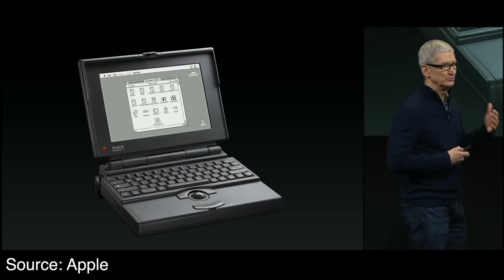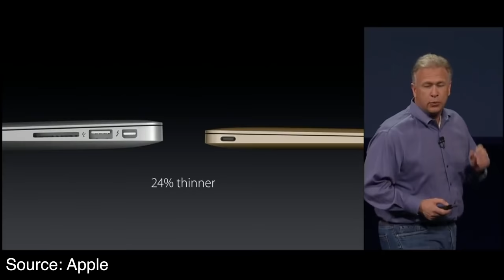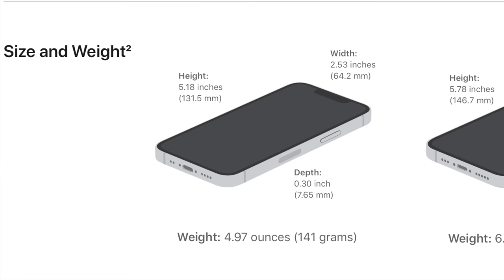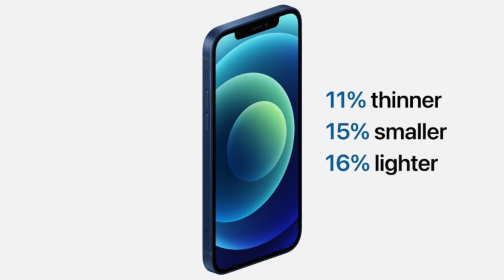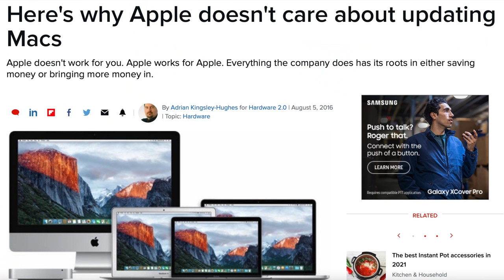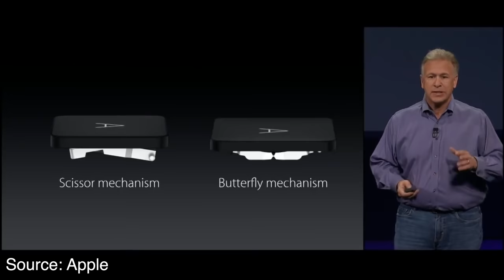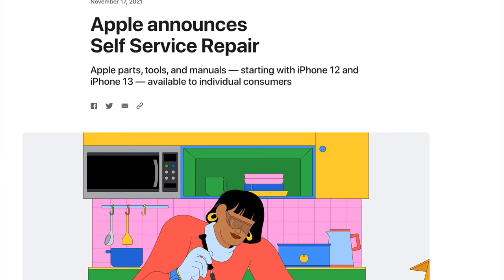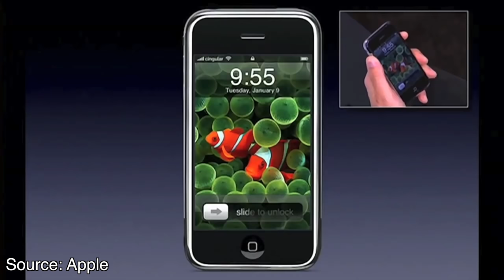Apple is Changing...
The Apple of today seems very different from the Apple from a few years ago and even a few years ago before that because for better or worse it seems like Apple is changing the way not only how they make their products but in the relationship between themselves and their customer base that may have them listening to their criticism and actively addressing their complaints with their products even by reversing product designs and decisions that they have previously made. But is this really the best thing for Apple's products, and what does it mean for their next big thing?